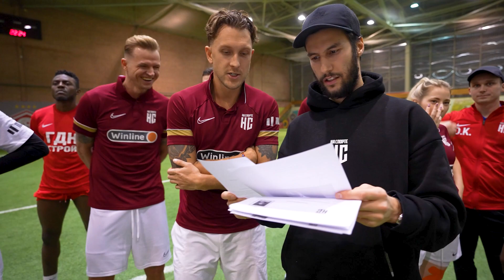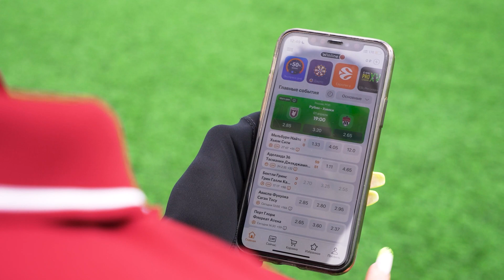ФИНАЛ ОТБОРА - ТАРАСОВ БРОСИЛ КОМАНДУ? КОГО ВЗЯЛИ в НА СПОРТЕ?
Финалисты отбора приехали на нашу тренировку и мы снова разделимся на команды! Это и будет финалом, здесь мы покажем ребят тренеру и все вместе выберем тех, кто будет в команде. Как прошли игры, кого мы взяли и почему Дима Тарасов по итогу бросил свою команду? Все это вы увидите в этом выпуске!